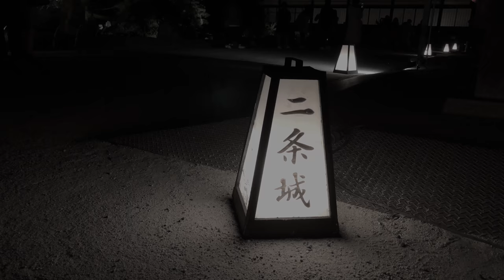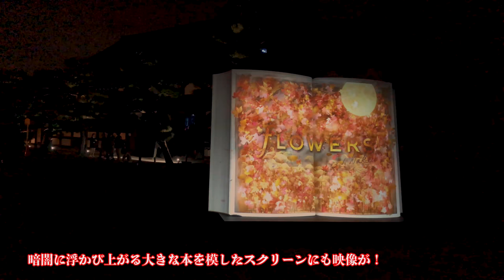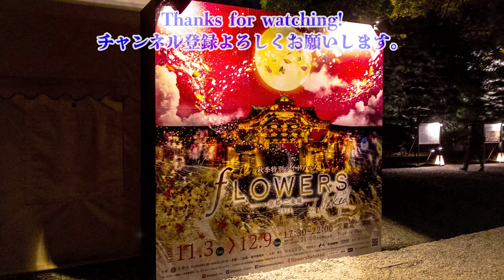【4K】京都二条城ライトアップ〜FLOWERS BY NAKED 2018〜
京都二条城で開催されている「秋季特別ライトアップFLOWERS BY NAKED 2018-京都・二条城」に行ってきました。開催期間は2018年11月3日〜2019年1月9日までとなっており、夜間ライトアップは17時半から21時までとなっています。（22時閉城）
今回訪れた時期は紅葉の時期と重なっていたため、多くの観光客で賑わっていました。ライトアップされた城内はとても幻想的で、見応えがあり、非日常的な空間でした。
多くの観光客の方が鑑賞されていたので、なかなか思う様に撮影ができませんでした。12月以降であれば比較的ゆっくり鑑賞できるのではないでしょうか。

＊昼間の通常拝観とは別のイベントのなるため、お昼からずっと残る事はできない様です。
＊当日チケットを購入するのにかなり並ぶこともある様なので、事前にコンビニでチケットを購入しておくと比較的スムーズに入場できるかと思います。